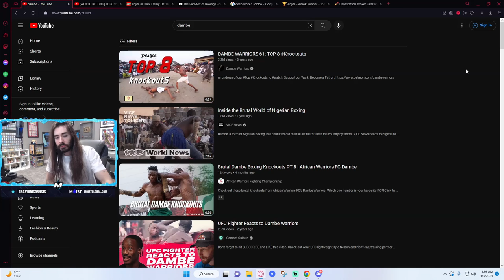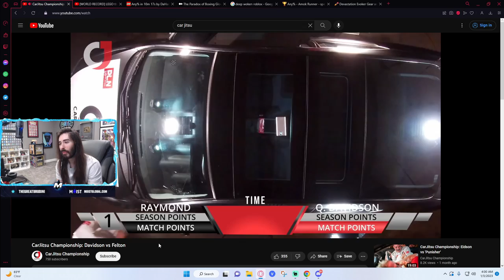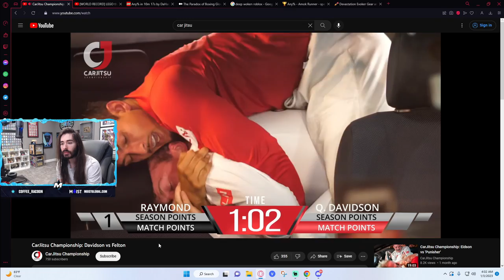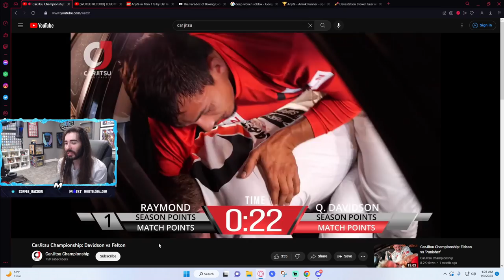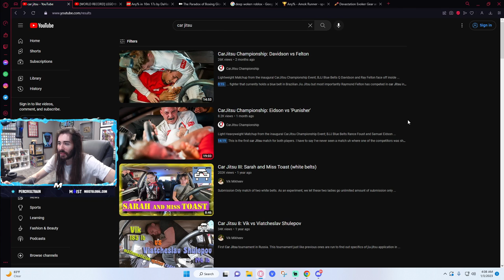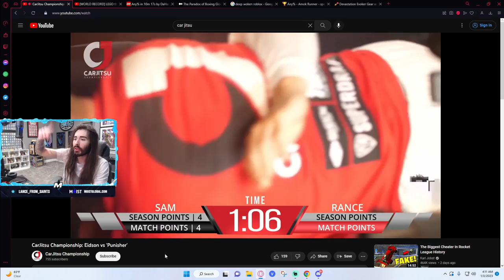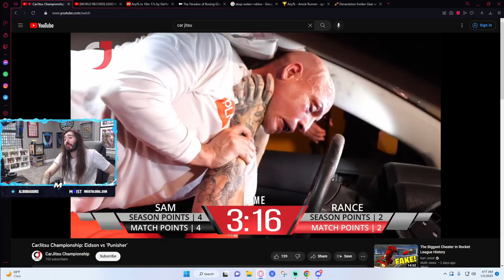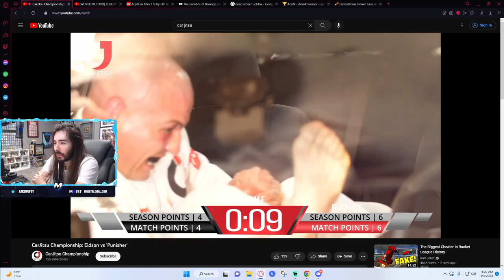Professional Fighting in a Hot Car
This is the greatest hot car fighting of All Time